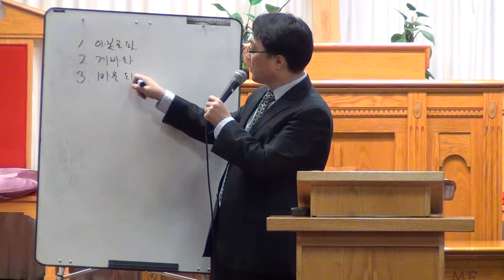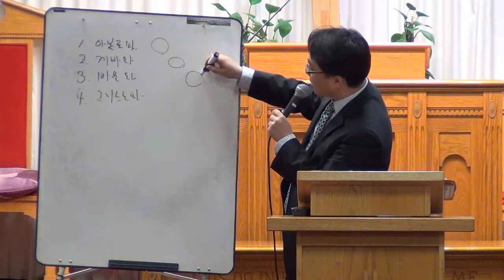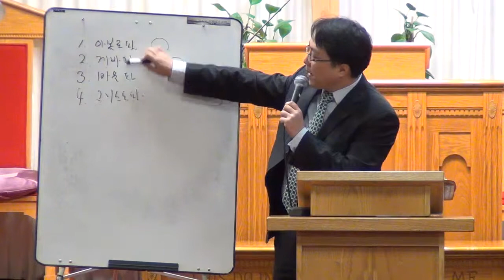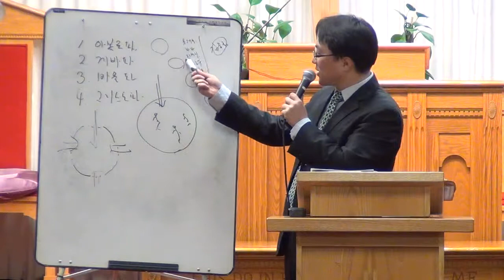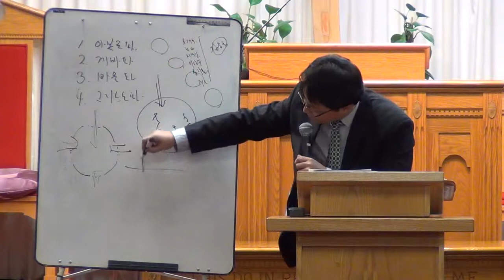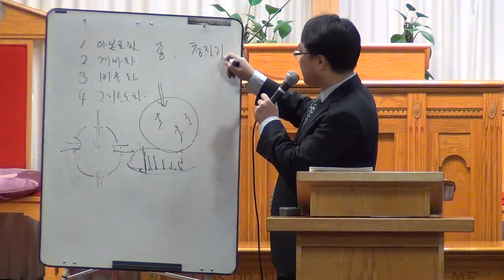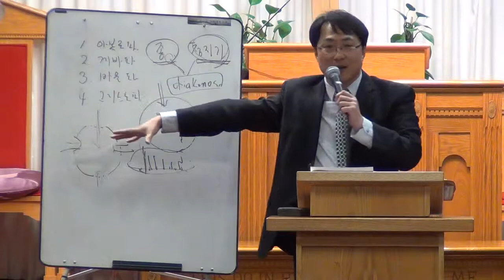20130227_W_1cor12